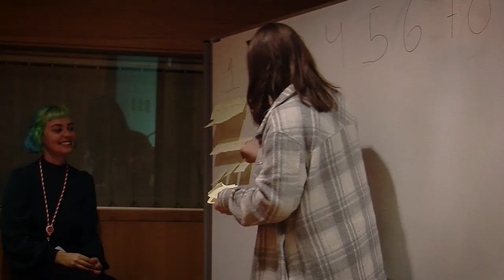Winter School Lisbon 2023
Iscte Business School is a public institution founded in 1972.
As a leading Portuguese Business School, it offers a full range of degrees – Bachelors, Masters and research degrees – covering the main areas of management and involving more than 3.000 students.
This is a School with a growing international reputation, offering a high-quality education. The faculty is recognised for both for its dedication to teaching as well as world-leading research. With articles published in the most distinguished journals, our teaching staff have made significant contributions to the management field and can boast of years of experience bringing cutting edge knowledge to the classroom.

Our programmes make full use of our long experience with, and close connections to, the business world.

ISCTE Business School is located in the heart of Lisbon, one of the safest and most affordable capitals in Europe as well as being one of the world’s top tourist destinations. Both Lisbon and Portugal have a vibrant tourism industry, world leaders, not only in numbers but also in terms of development, innovation and creativity – qualities we emphasize in our programmes.